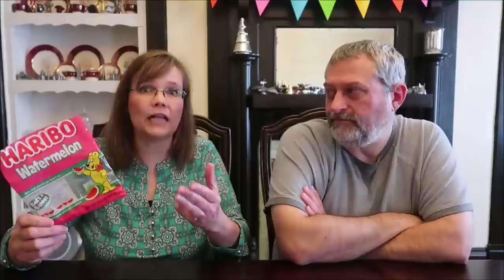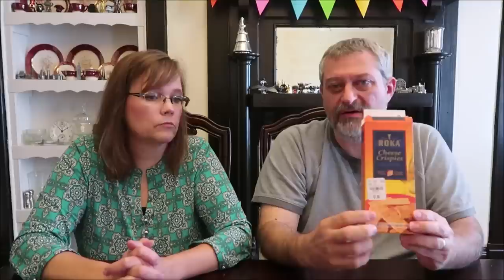Food Likes & Dislikes: May 2019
In this video, we are talking about the foods that we liked and disliked during the month of May, 2019.